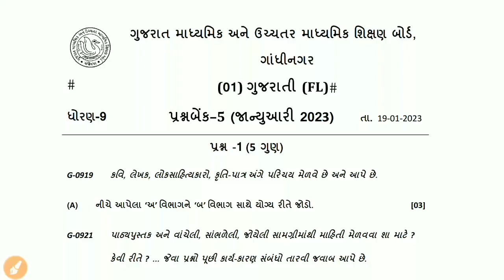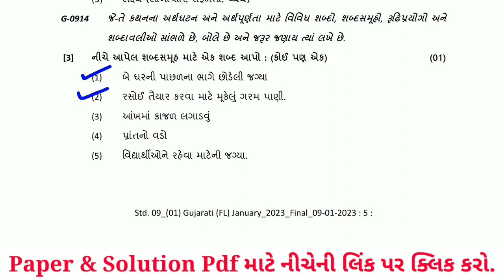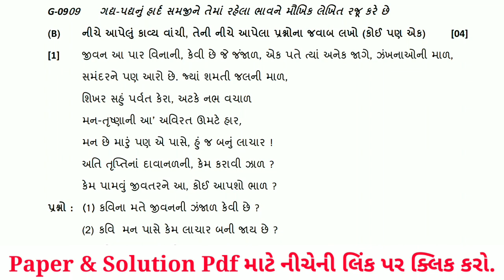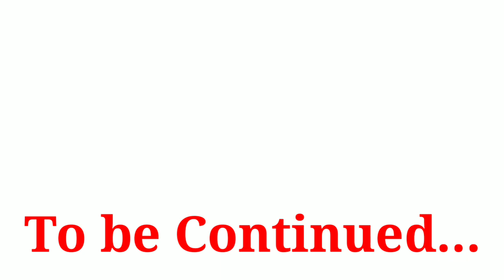Std 9 Gujarati Ekam Kasoti Solution 2023 | Dhoran 9 gujarati ekam kasoti paper solution january 2023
std 9 gujarati prashan bank solution 21 jan 2023
dhoran 9 gujarati prashan bank solution 21 jan 2023
dhoran 9 vignan First Exam paper download 2022
dhoran 9 maths ekam kasoti paper solution January 2023
dhoran 9 vignan ekam kasoti paper solution January 2023
dhoran 9 samaj ekam kasoti paper solution January 2023
dhoran 9 vignan ane technology ekam kasoti paper solution January 2023
maths paper std 9
original paper
standard 9 mathematics ekam kasoti paper solution january 2023
pratham satrant parixa january 2023
dhoran 9 vignan pratham nidan kasoti real paper
Dhoran 9 science Pratham Nidan Kasoti Real Paper
Pratham satrant Pariksha january 2023
Std 9 gujarati ekam kasoti full paper solution djanuary 2023
std 9 angreji ekam kasoti paper solution january 2023
std 9 samajik vignan ekam kasoti paper solution january 2023
std 9 vignan ekam kasoti paper solution january 2023